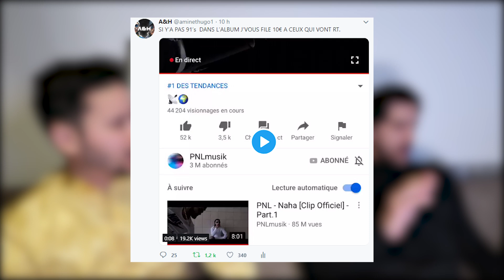PREMIERE ECOUTE - PNL - AU DD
REJOIGNEZ NOUS SUR NOTRE DISCORD !

MEGA PROMO SUR LA COLLECTION AMIN & HUGO !!!

-50% sur les t-shirts, sweat et casquettes "Pour La Culture", "GOAT" et les "HEADS :

Nous y sommes, PNL est enfin définitivement de retour avec ce troisième single intitulé "Au DD". Ce morceau fait suite au cinématographique "A l'Ammoniaque" et au funky "91's" qui l'accompagneront sur le prochain album "Deux Frères".

A deux semaines de la sortie de leur quatrième projet, les deux frangins vont-ils réussir à nous captiver de nouveau avec ce titre ?

La réponse avec votre duo favori...